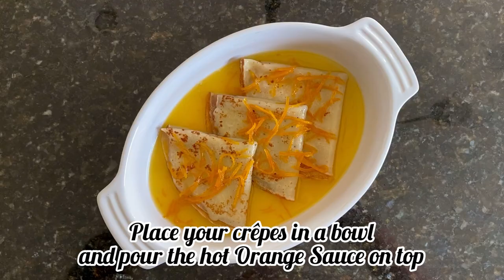🍊Eggless French "Crêpes" with Fresh Orange Sauce🥞(Crepes)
{Eggless French "Crêpes" with Fresh Orange Sauce}⁠
If you love pancakes and looking for an option without eggs? Look no more: These French "Crêpes" with Fresh Orange Sauce are delicious!
✔️𝑰𝒏𝒈𝒓𝒆𝒅𝒊𝒆𝒏𝒕𝒔 |⁠
1 1/2 Tbsp (20 g) butter (Melted)
1 1/4 cups (305 g) milk (Lukewarm)
1 cups (125 g) all-purpose flour
2 Tbsp (25 g) sugar
1/16 tsp (0.38 g) sea salt
FRESH ORANGE SAUCE
2 orange zest
3/4 cup (185 g) orange juice (Fresh OJ)
4 Tbsp (55 g) butter (Melted)
1/3 cup (65 g) sugar
👩🏻‍🍳𝑬𝒒𝒖𝒊𝒑𝒎𝒆𝒏𝒕 | ⁠
📌Mini Whisk bon COOK™
Happy Baking👩🏻‍🍳⁠A BIG 𝙏𝙃𝘼𝙉𝙆 𝙔𝙊𝙐 to @mes_inspirations_culinaires for this delicious recipe!⁠